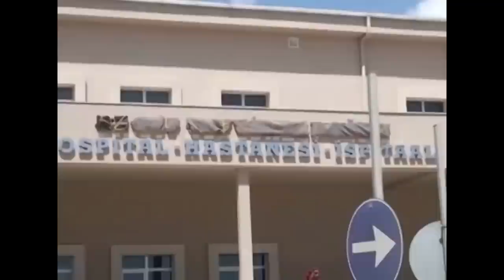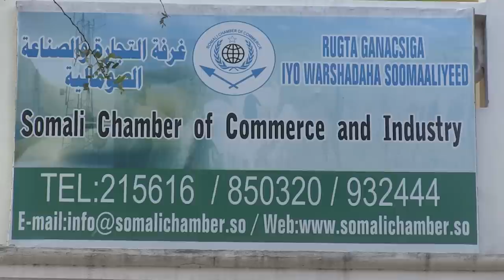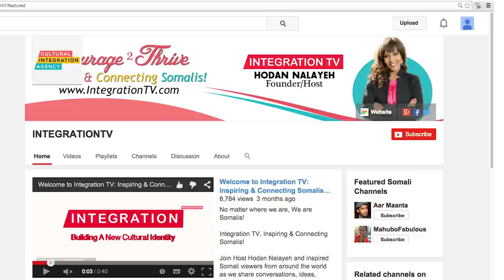Turkey in Somalia: Redefining Humanitarian Aid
We explore Turkey's unique relationship with Somalia and how they have changed the meaning of humanitarian aid to self empowerment! Join our lovely host Hodan Nalayeh as she visits her home country to see all the great developments!